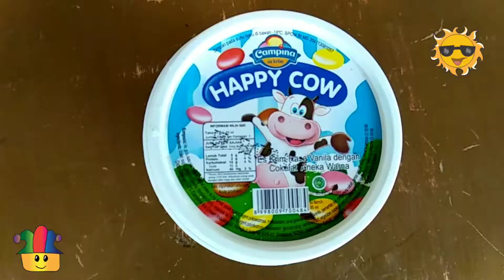Ice CREAM campina happy cow. Dalamnya ada butiran PEREMEN. ASLI enak banget.